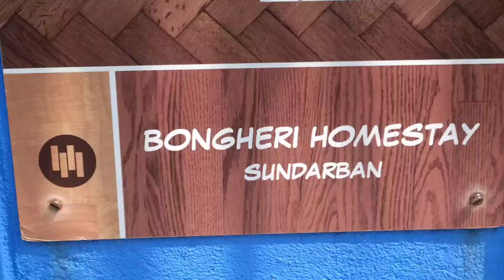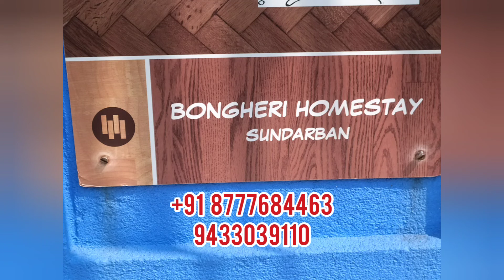koikhali Sundorban 🔥 | Extraordinary 2 Days In Bongheri Homestay Sundarban |Travel সুন্দরবন ভ্রমন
what the full video and experience sundarban with us.

দু থেকে তিন দিনের জন্য  বেড়ানো জায়গা -
কোলকাতার কাছে বেড়ানোর জায়গা এবং থাকার জায়গা -
ভালো হোমস্টে কোথায় আছে -
কৈখালি সুন্দরবন এলাকায় থাকার জায়গা -
বনঘেরি কৈখালিতে থাকার অভিজ্ঞতা -

I am thankful to pixabay. com for some video clips

speech- Malabika Bhowmick
script- Malabika Bhowmick

Language -Bangla